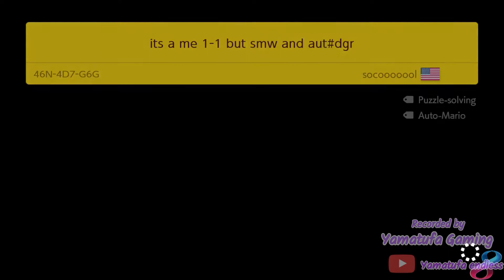Super Mario Maker 2 - Endless Mode #15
footage / gameplay is recorded from a Switch OLED

Genre:
Platformer, Action

Publisher:
Nintendo

Developer:
Nintendo

Game file size:
3.1 GB

Supported Languages:
 Spanish, French, English